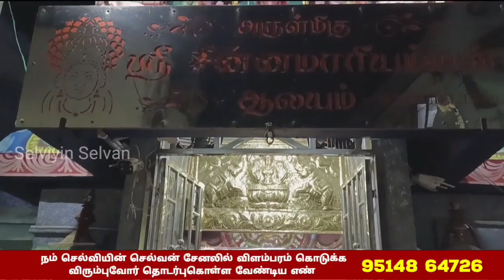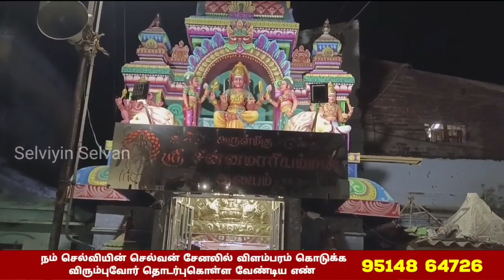🔴LIVE SONGS | ஆடி வெள்ளிக்கிழமை செல்வம் பெருகிட அம்மன் 108 போற்றி கேளுங்கள் amman 108Potri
🔴LIVE SONGS | ஆடி வெள்ளிக்கிழமை செல்வம் பெருகிட அம்மன் 108 போற்றி கேளுங்கள் amman 108Potri @selviyinselvan